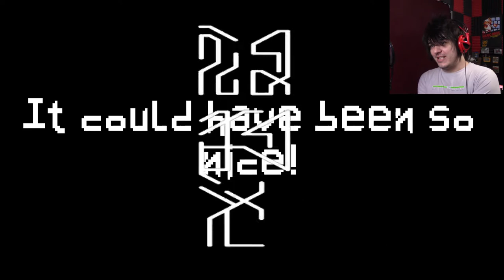Jump you Coward!! | Our Disgusting Fate (alternate ending)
What happens when you actually jump? .. this..

Check out this game and Rod's other games!